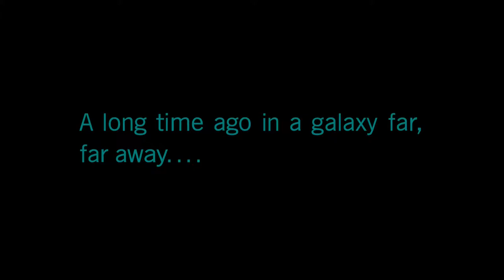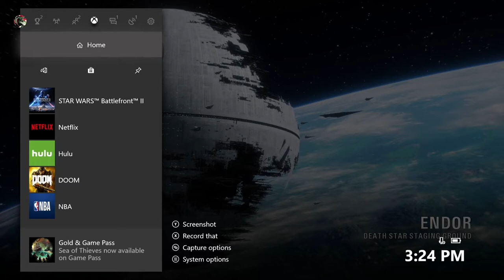STARWARS BATTLEFRONT II Prologue The Cleaner